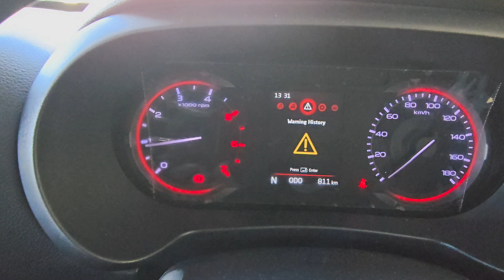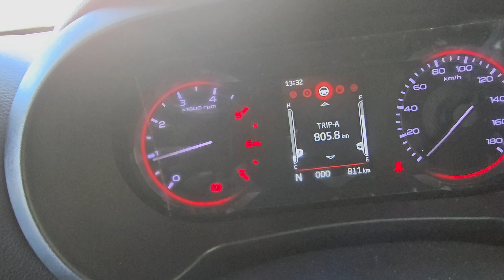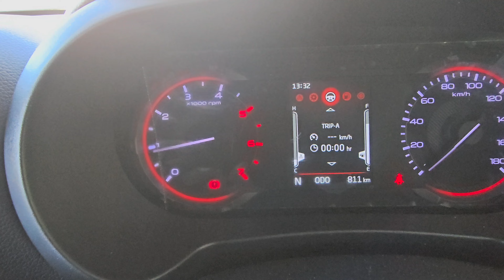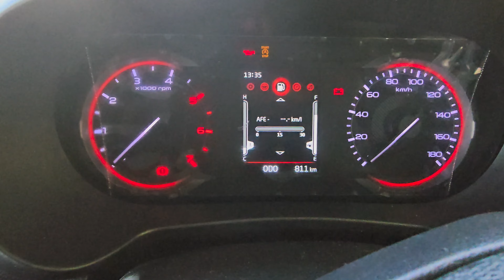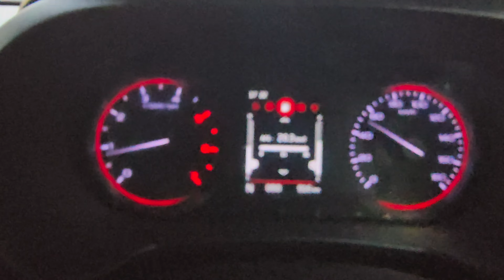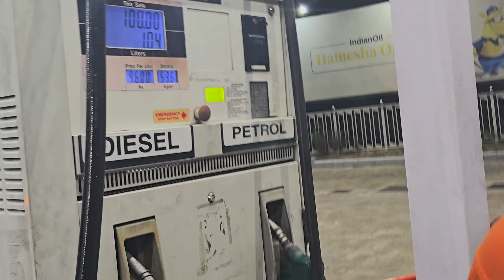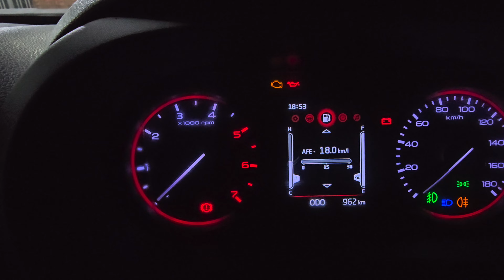Live accident caught | First trip with Thar | Thar milege in hills 18.5 kmpl